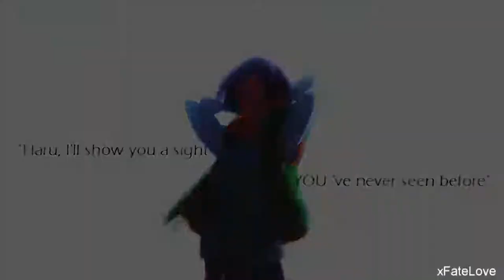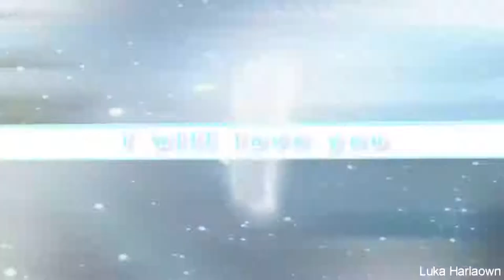Uɴᴄᴏɴᴅɪᴛɪᴏɴᴀʟʟʏ Lᴇᴛᴛɪɴɢ Gᴏ {ғᴜʟʟ MEP}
FINALLY! AFTER ALMOST A YEAR IT IS DONE!
I am soooooooooooooooooooooooooooooooo sorry for the lateness! I never thought my MEP would take so long. UGH!

But IT CAME OUT SO AMAZINGLY!! Thank you for who actually finished their parts! ^.^

Parts:
1. FriendsAreMyPower
2. xFateLove
3. sakurikitty
4. NightsStolen
5. xrindestiny
6. xxMintoStarxx
7. Miserlyy [replacement]
8. Raii4eva
9. Miserlyy
10. Lucariochu1
11. tokyomewmewful
12. Luka Harlaown [replacement]
13. Lily Chan
14. mrseucliffex
15. Miserlyy [replacement]
16. Luka Harlaown [replacement]

I ONLY EDITED THE VIDEO!